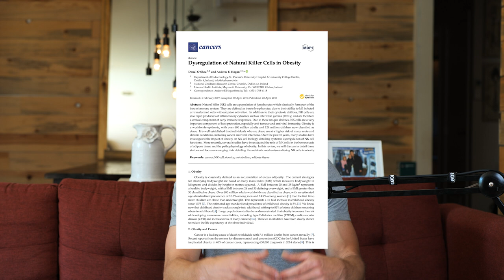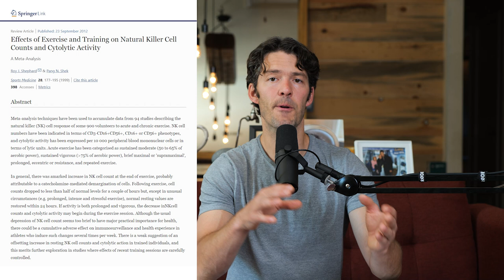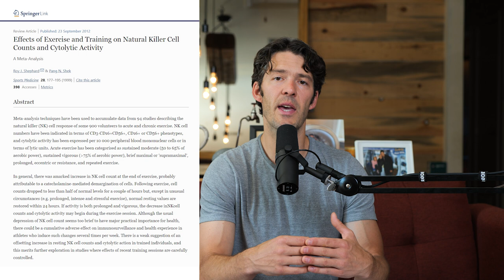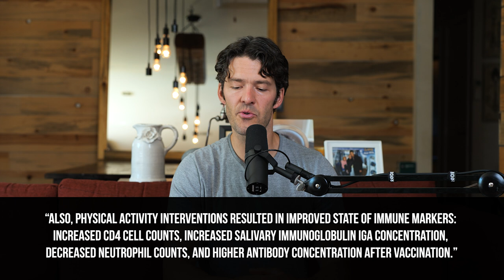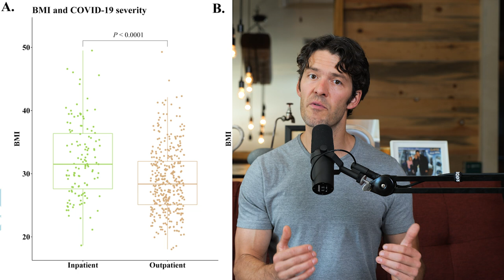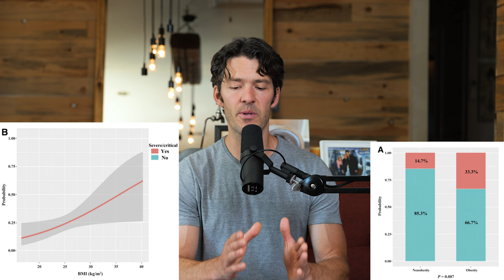Vitamin D, Exercise Boost NK Cells, New Obesity & Viral Load Study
A fascinating new study found correlations with NK Cell activity, vitamin D status and exercise habits. Since NK cells are a vitally important first-line defense against pathogens, these findings have timely, real-world implications.

Support your Vitamin D levels this Fall and Winter with Essential Fatty Nutrients by MYOXCIENCE Nutrition

New to exercise? Learn how to hinge from the hips!

Show Notes

0:00 Intro
01:15 Your adaptive immune system provides immunologic memory.
01:40 Natural killer cells are part of your innate immune system, which has no memory and provides an all or nothing response.
01:50 Increased expression of innate immune system activation is found with obesity, insulin resistance, hypertension, and other chronic inflammatory diseases.
02:55 Overweight individuals tend to have a higher viral load.
03:10 Natural killer cells deal with pathogens, bacteria, and viruses and cytokines released by natural killer cells, help to signal your adaptive immune system.
04:00 Natural killer cells are important in preventing cancer.
04:15 Vitamin D and exercise are major determinants of natural killer cell activity.
04:40 Age, gender, vitamin D and exercise are associated with immune function determined by natural killer cell activity.
04:45 Age was a determining factor for low natural killer cell activity in men, but not women.
05:10 Sufficient levels of vitamin D reduced risk of low natural killer cell activity in men.
05:30 Exercise reduced risk of low natural killer cells in women and in both men and women over the age of 60.
05:45 A natural killer cell assay is not commercially available here in the US.
 07:30 Decreased natural killer cell function in immunologically normal elderly is associated with increased risk for severe infections and mortality in general.
07:40 Natural killer cells may play a critical role in the early immune response.
08:20 An exhausted innate immune system can become depleted with a severe infection.
10:20 Medium to high intensity exercise decreased the risk for very low natural killer cell activity in women.
11:50 The vitamin D level sweet spot appears to be between 40 and 60 nanograms/ml.
13:25 Low natural killer cell activity in women did not seem be impacted by age as much as with men.
13:55 The size of your thymus gland and the amount of T cells that you produce decline (immunosenescence) as you age. Natural killer cells may compensate for this.
14:40 Over-exercise is associated with greater odds of low natural killer cell activity.
15:30 Vitamin D deficiency and insufficiency were associated with increased susceptibility to C*19
17:00 Immune system assays are expensive. You can triangulate looking at things like white blood cell count, C-reactive protein.
20:45 Each 1 unit increase in BMI, reflected a 12% increase in the risk for severe C*19.